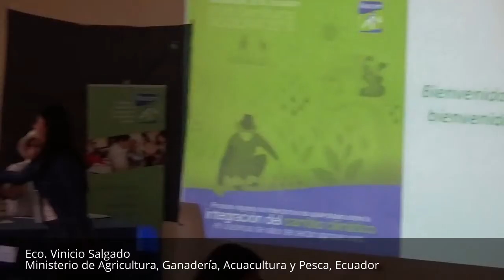XVIII Seminario Internacional ASOCAM : Eco. Vinicio Salgado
Ministerio de Agricultura, Ganadería, Acuacultura y Pesca, Ecuador

Proceso regional de intercambio de aprendizajes sobre la integración del cambio climático en cadenas de valor del sector agropecuario.